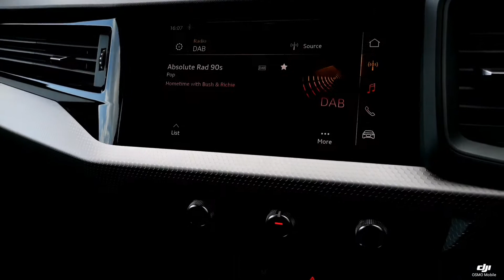Prestige Bransgore - Audi A1 HG19DYN